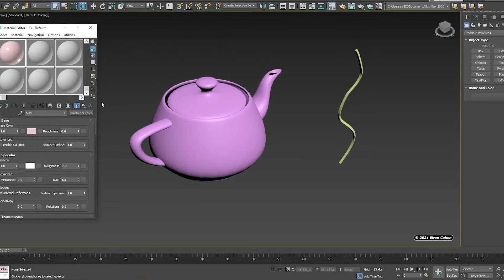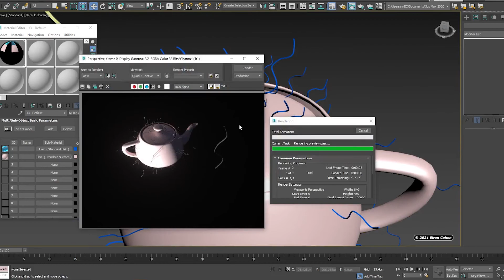3ds Max - How to give different materials to the skin and instance node of the Hair & Fur modifier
There is an issue with 𝐇𝐚𝐢𝐫 & 𝐅𝐮𝐫 𝐦𝐨𝐝𝐢𝐟𝐢𝐞𝐫 of 3ds Max in which an hair instance node causes the object it is on to also get the same material of it so today I found out how to give a separate material both to the skin mesh and instance node hairs.